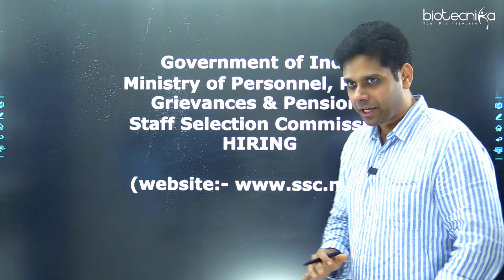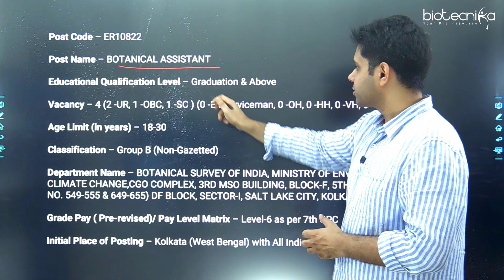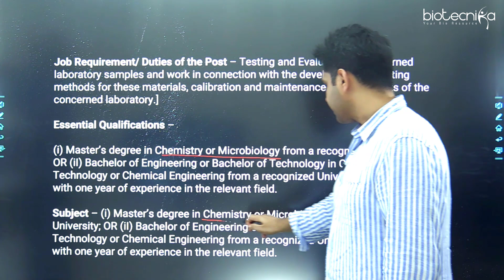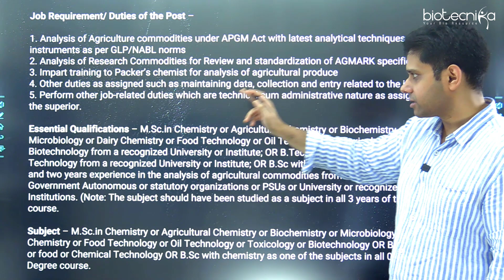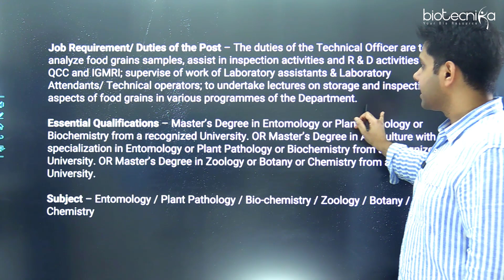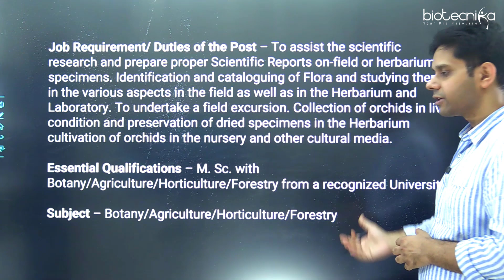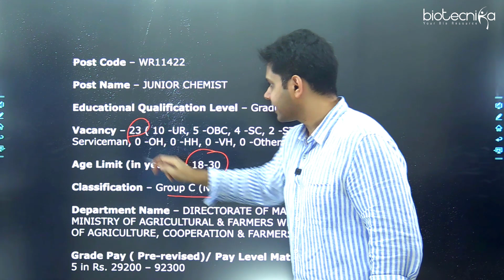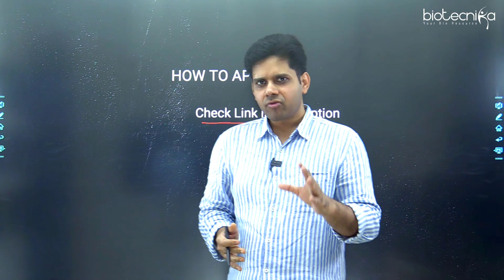Mega 35+ Govt SSC Staff Selection Commission Recruitment 2022 For MSc, BTech, and BSc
SSC Staff Selection 2022 Jobs, Apply Online. MSc, BTech, and BSc candidates apply. Botany, Zoology, Agriculture, Biotechnology, Biochemistry, Food Technology, and Microbiology candidates can apply. SSC Staff Selection 2022 Recruitment. SSC Staff Selection 2022 Vacancies. SSC Staff Selection 2022 Notification. SSC Staff Selection 2022. Check out all of the details on the same below –

00:00 Intro
45:00 about Ministry of Personnel, Public Grievances & Pensions
Staff Selection Commission
01:02  Central Region Post I
02:08  Eastern Region Post II
03:10  Eastern Region Post III
03:39  Eastern Region Post IV
04:48  Karnataka Kerala Region Post V
05:37  Madhya Pradesh Sub Region Post VI
06:18  North Western Sub Region Post VII
06:58  Northern Region Post VIII - X
09:28  Southern Region Post XI
10:19  Western Region Post XII
10:57  Important Dates
11:49  How to apply